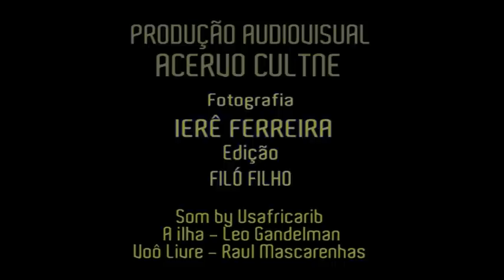CULTNE - Ierê Ferreira Fotografia - Rio de Janeiro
Cultne montou o audiovisual a partir das imagens fotográficas de Ierê Ferreira junto ao tema "Rio de Janeiro - Minha capital do coração !!!"  em homenagem aos 448 anos da cidade do Rio de Janeiro.

Fotógrafo há 16 anos faz a cobertura dos principais eventos e manifestações da cultura negra e popular do país. Sem qualquer dúvida do valor e da beleza da negritude, que também dá o tom especial da sua pele, Ierê Ferreira idealizou o projeto Negro em Cena, chancelado pela Organização das Nações Unidas para a Educação, a Ciência e a Cultura (UNESCO).
As fotos de Ierê Ferreira compõem o arquivo de imagens de diversas organizações e empresas. Dentre elas o IBISS, o Instituto Rio, (UNESCO), além da revista Black People.
O AfroReggae é um caso especial porque foram 11 anos de convivência e muitos registros de shows e oficinas pelo Brasil e exterior, o que permitiu ao fotógrafo acompanhar o crescimento deste Grupo Cultural que hoje é um dos mais expressivos do país.
Ierê Ferreira também fotografou mais de 40 edições do projeto Conexões Urbanas, uma parceira do AfroReggae com a Prefeitura do Rio de Janeiro. Registrou ainda a primeira fase do projeto Juventude e Polícia, um projeto do AfroReggae, CESEC e Governo do Estado de Minas Gerais.
A foto de capa do CD "Nenhum Motivo Explica a Guerra", da banda AfroReggae, também é de Ierê Ferreira que acompanhou em 1999 e em 2006 a tournée da banda pela Europa. Editor de imagem do livro "Da Favela Para o Mundo", de José Junior, editora Aeroplano (primeira edição)
Em 2007 criou e produziu o Primeiro Fórum Cultural Negro em Cena, evento que contou com os relevantes apoios da Rede Globo, Fundação Palmares, Prefeitura do Rio de Janeiro, Petrobrás e Furnas.
Diretor de fotografia do curta-metragem, "Um Poema para Solano", produzido e realizado pelo cineasta Zózimo Bulbul, este curta foi exibido, por primeira vez no II Encontro de Cinema Negro Brasil, África e América Latina, realizado em novembro de 2008, no Rio de Janeiro. Atualmente é aditor de fotografia e assina a coluna Samba Identidade Nossa da revista Agito Rio! (Carla Oliveira
Jornalista e Produtora)